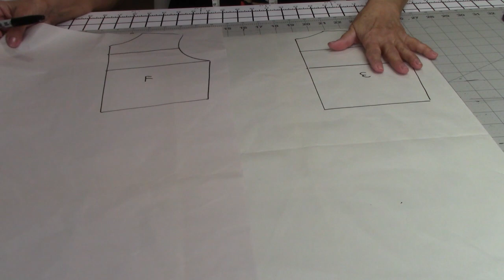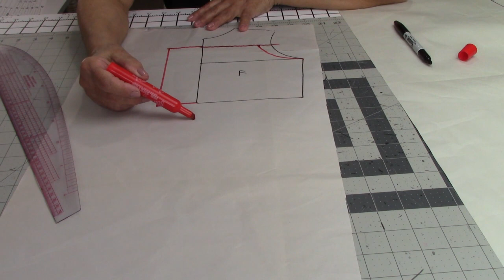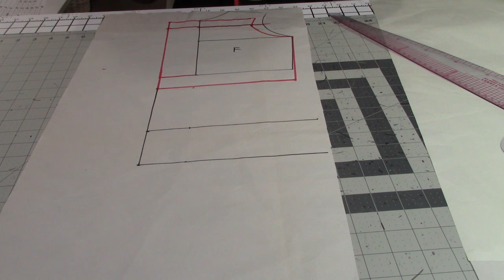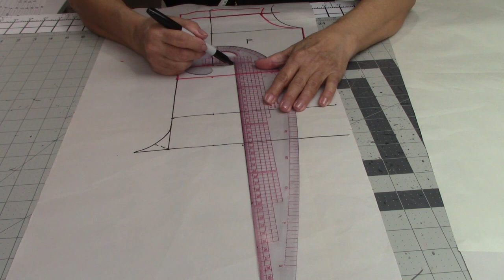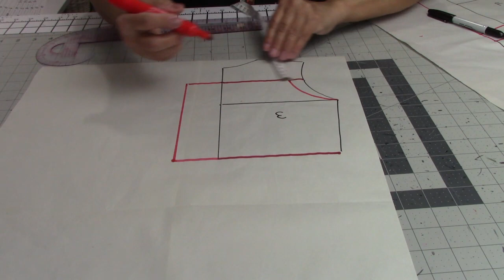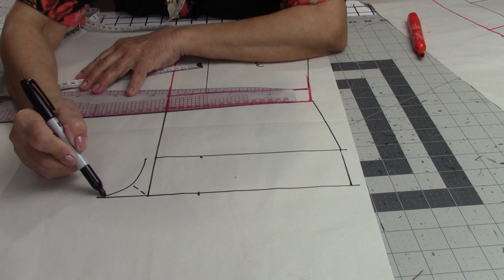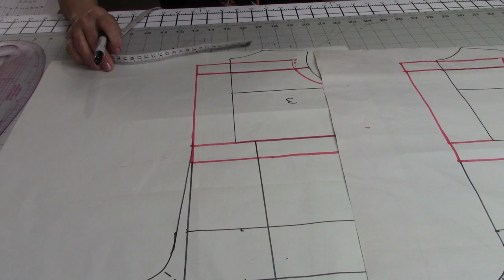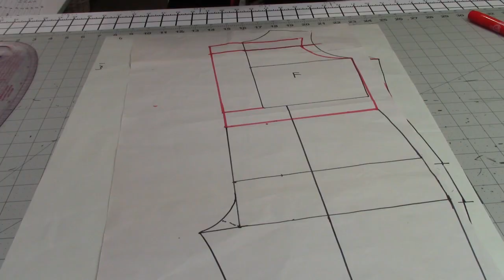#502 ENTERIZO CUELLO HALTER** Patrones y Costura Paso a Paso.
En este video Celleri Girls Fashion te enseña a confeccionar un bonito y sencillo enterizo o mono largo con cuello halter para una niña. Incluimos los patrones y la costura en el video.